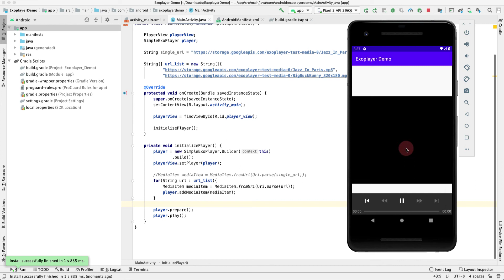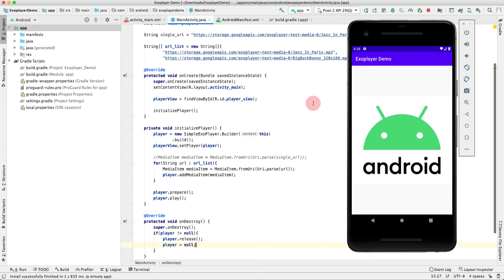Part2 - Create Play Lists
This is the short video for showing how to use ExoPlayer for audio and video steaming application.